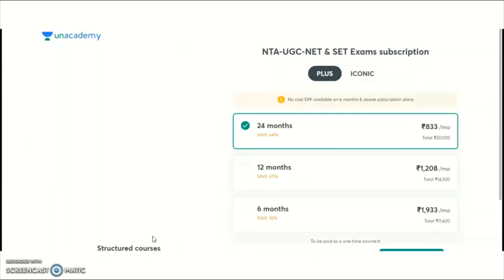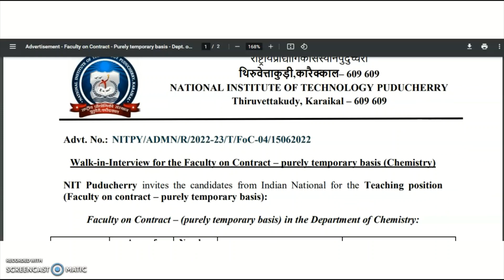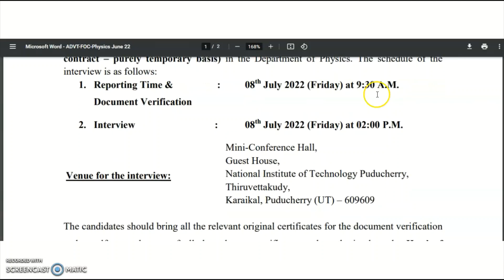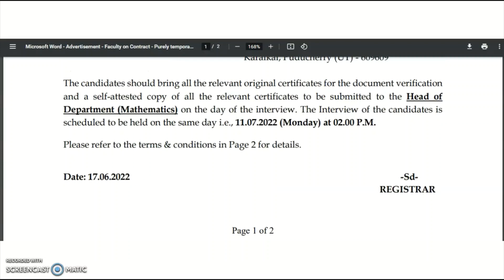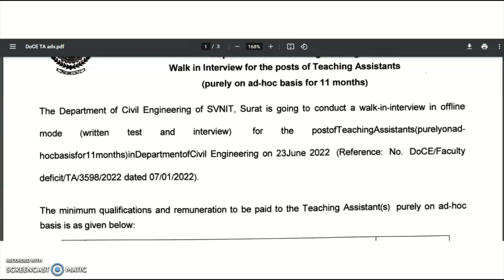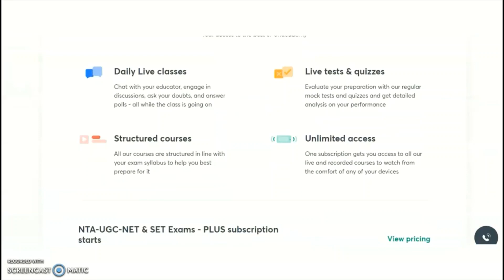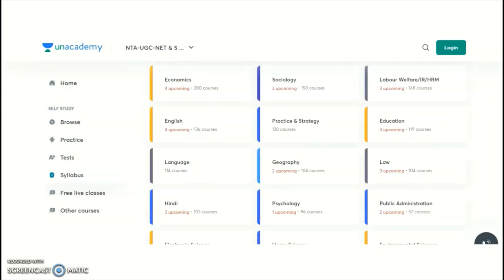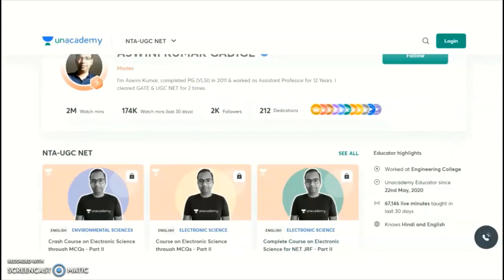Faculty Recruitment Notification in Govt Colleges | With PG (Rs 45,000 pm) | With PhD (Rs 60,000 pm)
972 Lecturer Vacancies in Aided Colleges | Only PG | UGC NET/PhD Not Required | Up to Rs 1,42,400 pm